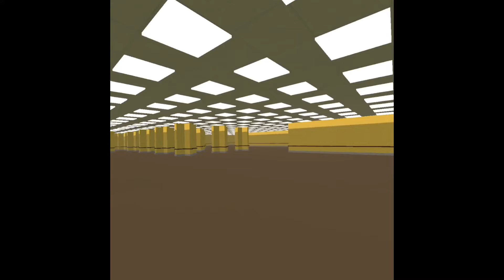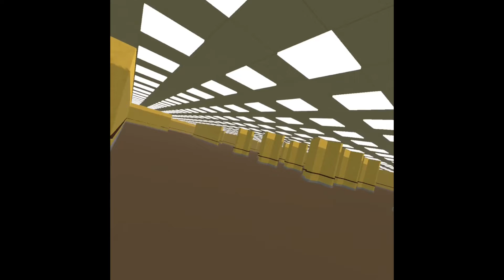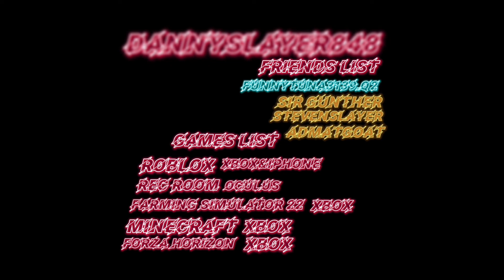The backrooms (Found Footage) RR edition hope you like it